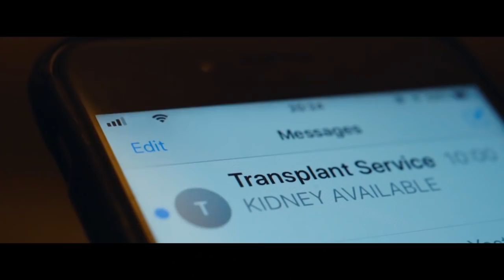We are the NHS TV Advert 2019 - 60 seconds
We are the NHS Campaign 2019. The 60 second TV advert from the national advertising campaign featuring IT, support and Admin staff from East Kent Hospitals.